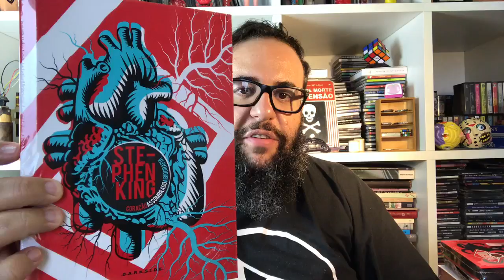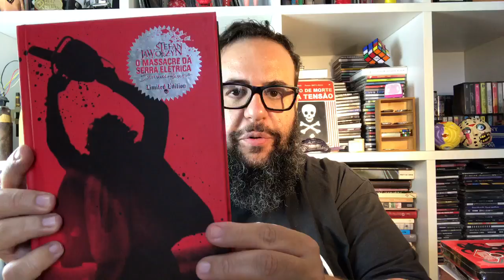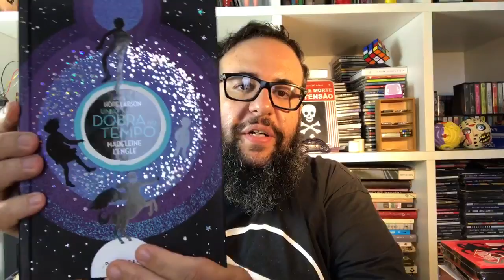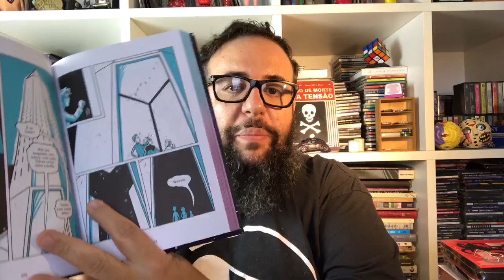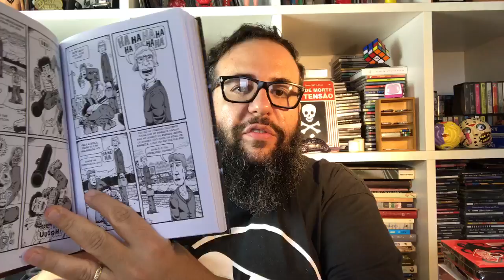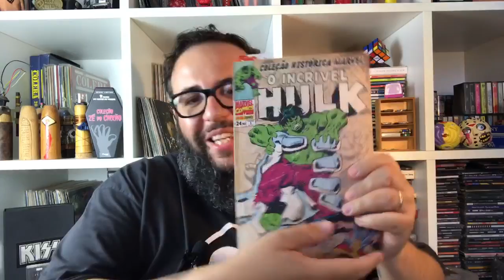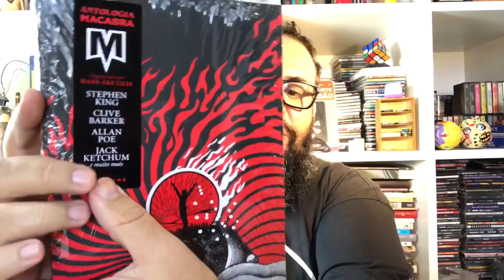Comece a ler Histórias de Terror e Macabras